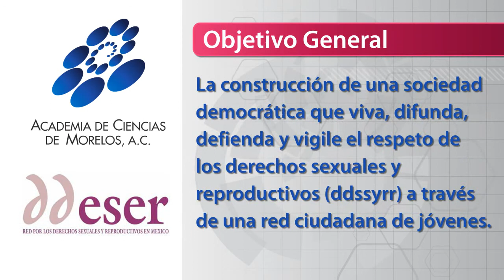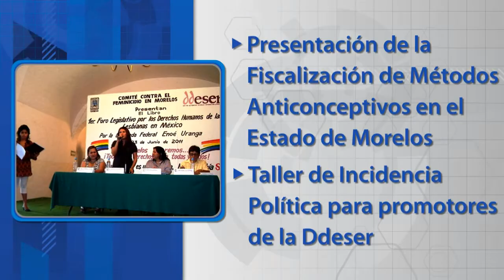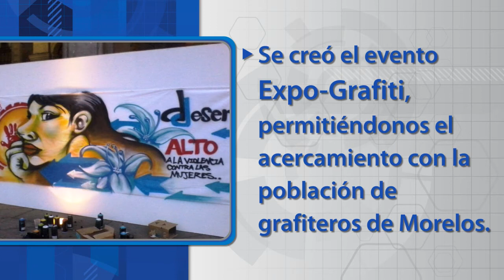Video 09 Ddeser